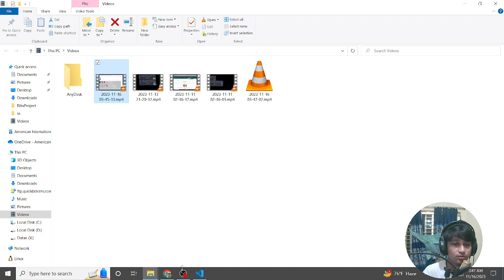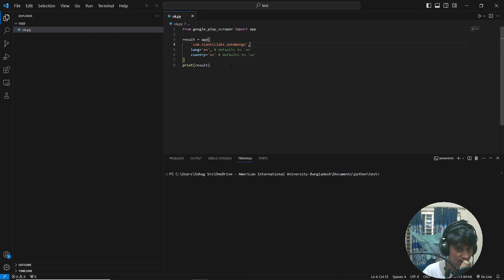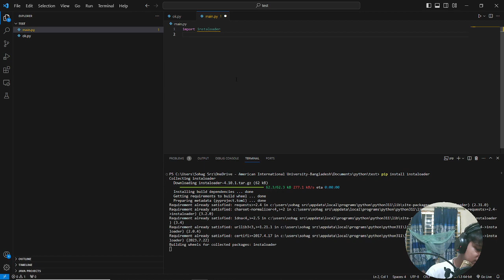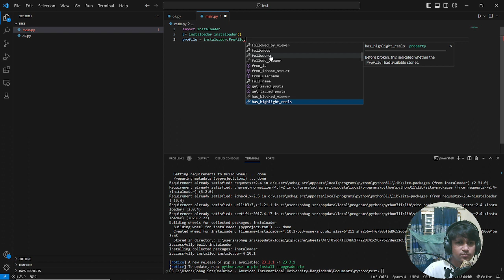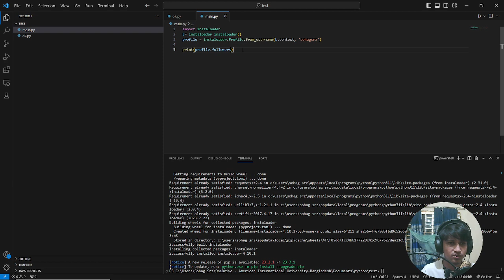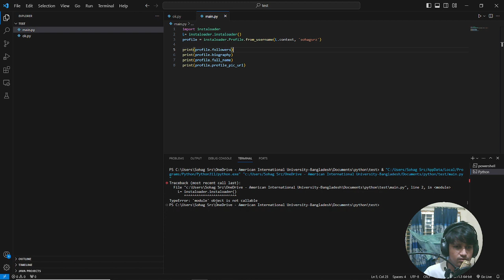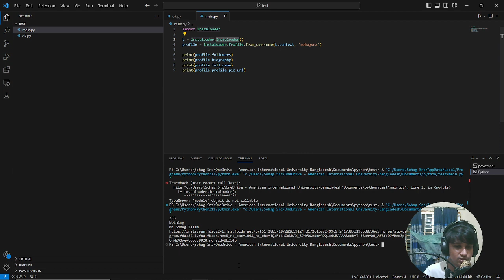How to Scrape Instagram Data Using Instaloader Python Module | Complete Guide for Beginners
Learn how to scrape Instagram data effortlessly using the powerful Instaloader Python module. In this video, I'll guide you step-by-step on how to install Instaloader, set it up, and extract Instagram profiles, posts, hashtags, and more. Perfect for developers and data enthusiasts looking to harness Instagram's data for research or projects. 🔥

👉 Key Topics Covered:

What is Instaloader?
Installing Instaloader in Python.
Downloading Instagram posts, profiles, and hashtags.
Ethical considerations when scraping data.
🚀 Start scraping Instagram today with this easy Python tutorial